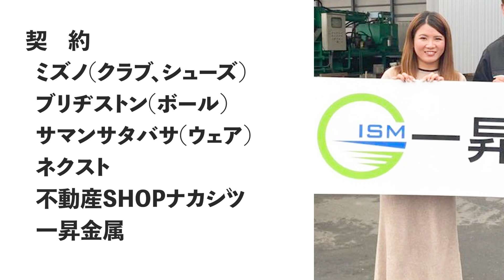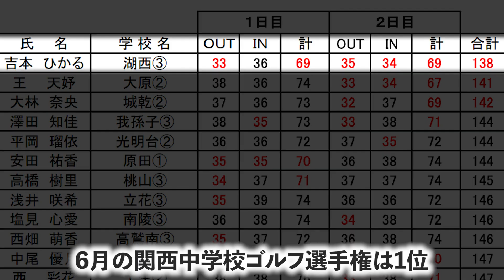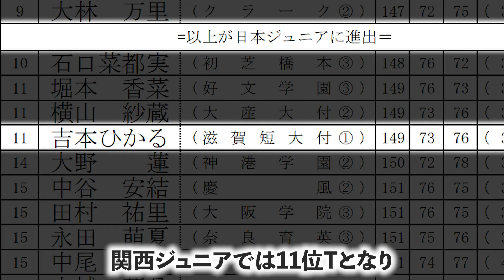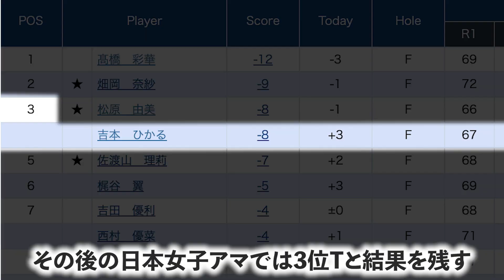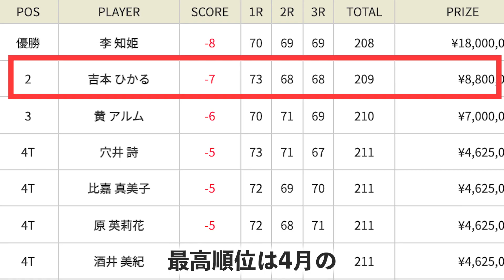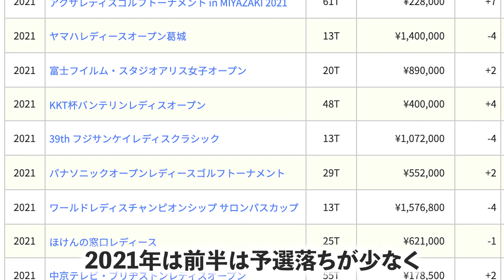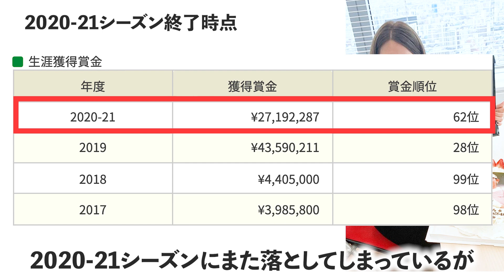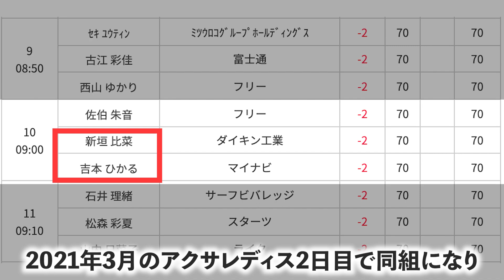【吉本ひかる】 姉妹タッグで挑む小柄な女子プロゴルファー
女子プロゴルファー吉本ひかるさんを紹介しました。
2022の復活に期待！

チャプター
0:00 スタート
0:14 プロフィール
0:38 経歴・幼少期/小学生
1:09 経歴・中学生
2:44 経歴・高学生
4:31 経歴・高校卒業後/プロ
8:26 賞金
8:56 アマチュア優勝
10:00 同期
10:53 姉の存在
11:53 おわりに

素材・データ引用元

アマ4人目の快挙！吉本ひかるが逆転V／ステップアップツアー

吉本ひかるがプロ初勝利！今季3人目のルーキーV【ステップ・アップ・ツアー】